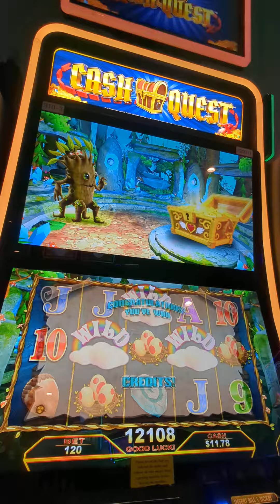for the win! love this video game like slot!